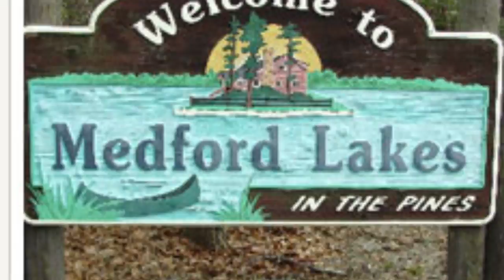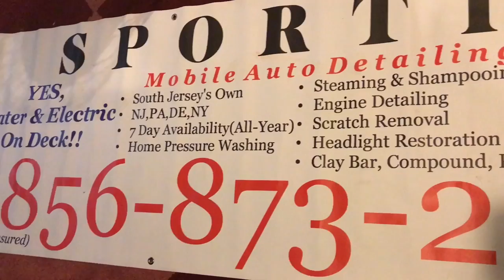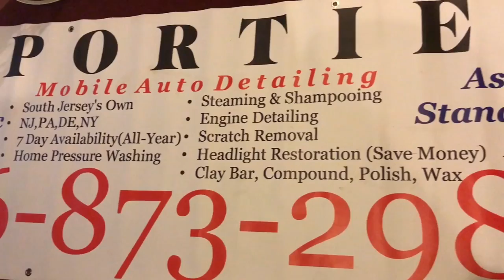Hyundai Azera "Grunt Work" by SPORTIES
You signed up for it so be prepared, "Without Struggle, there can be no progress," Frederick Douglass